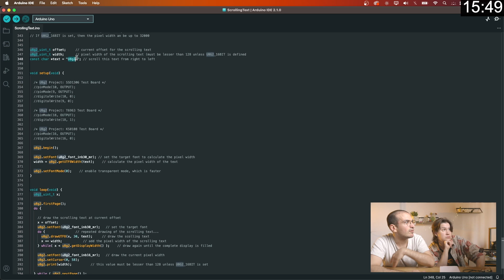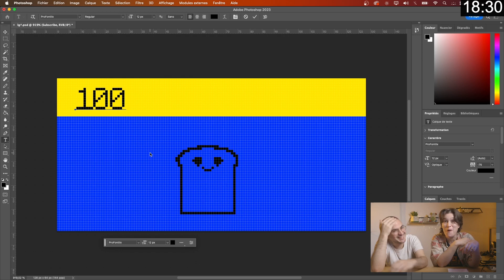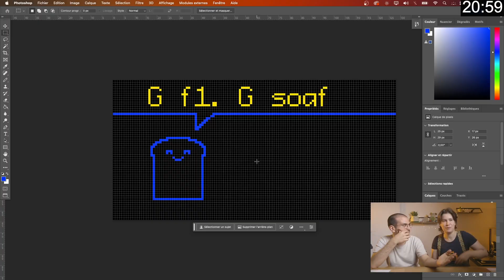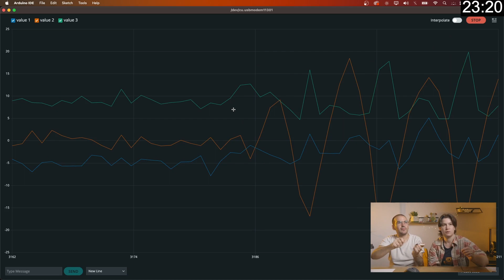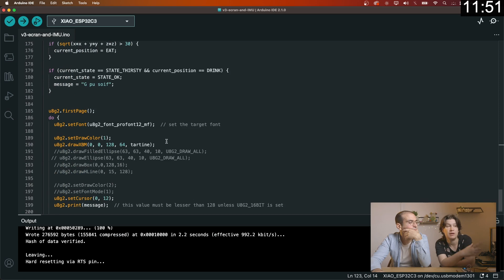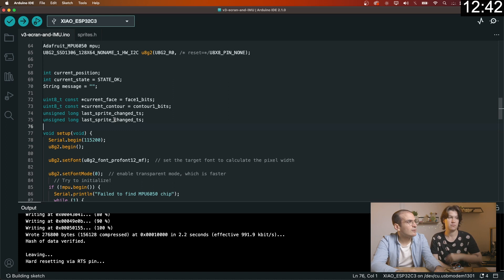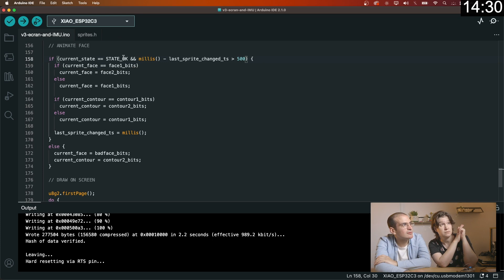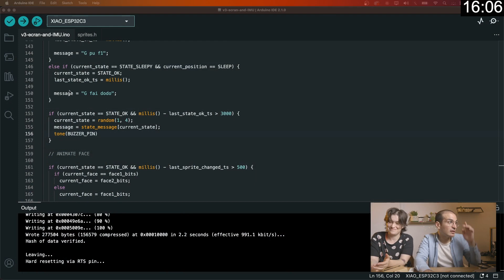Challenge : Fabriquer un Tamagotchi en 24h (feat. iarn)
Tatiana (aka. iarn une amie de longue date experte de l'impression 3D et du prototypage rapide était de passage chez moi… on s'est lancés un défi : fabriquer un Tamagotchi en ~24 heures !
C'était surtout une excuse pour tester les écrans OLEDs SSD1306 que l'on avait découvert sur la chaine de @upir_upir et faire un peu de pixel art !

Est-ce que le code, le circuit et les choix technologiques que l'on a faits sont les meilleurs possibles ? Non ! Mais, on a fini un projet et on a appris pleins de choses !

Je profite de cette description pour mentionner l'association MakeHerSpace, dont Tatiana est membre du bureau. Cette asso a pour but de rendre dans les fablabs et autres lieux de fabrication numérique plus sécurisés, inclusifs et accueillants pour les femmes et les minorités de genre